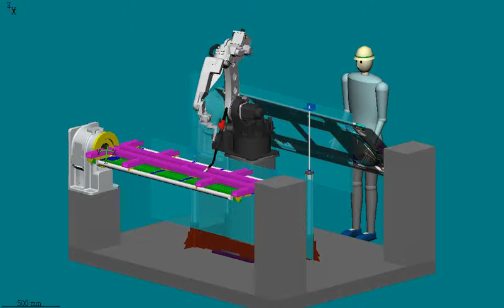鷹架腳踏板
機器人3D設計檢核製造焊接治具，並電腦動態模擬焊接。